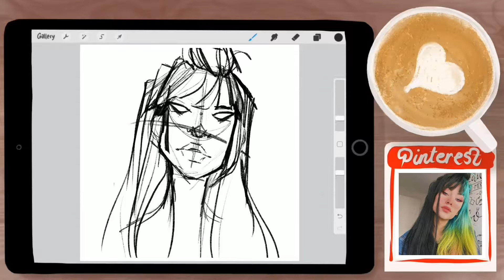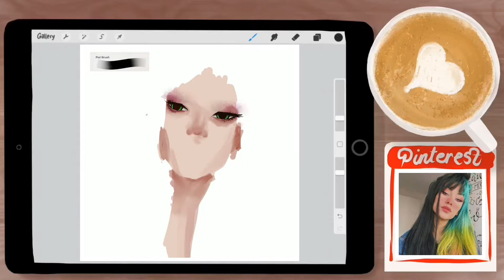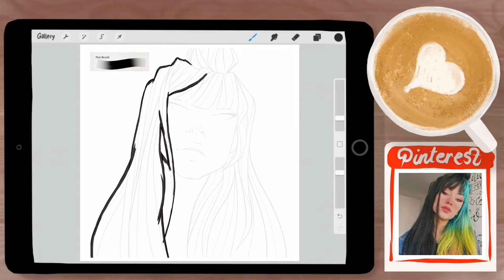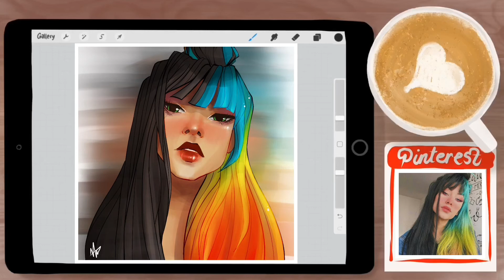Let’s draw #3 // Rainbow Hair Speedpaint // Procreate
I am currently working on style and getting familiar with Procreate some more, enjoy.